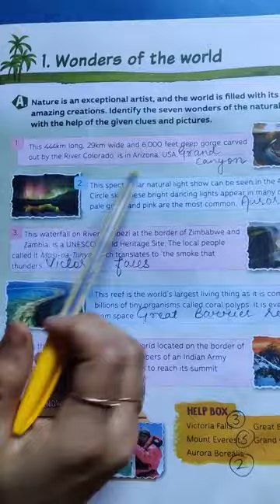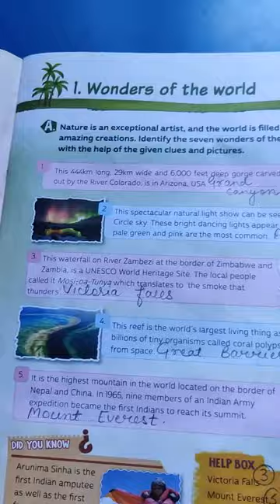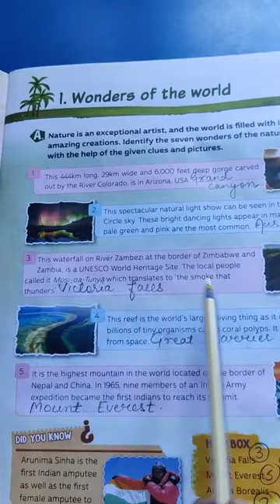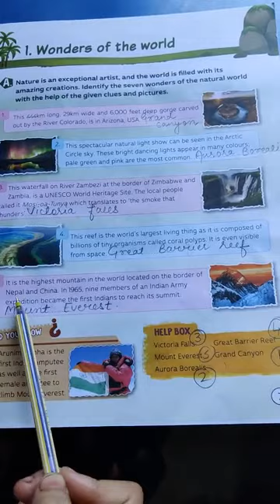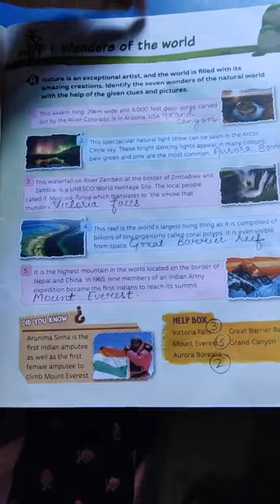CLASS VI GK CHAPTER 1 BY NITIKA MAM